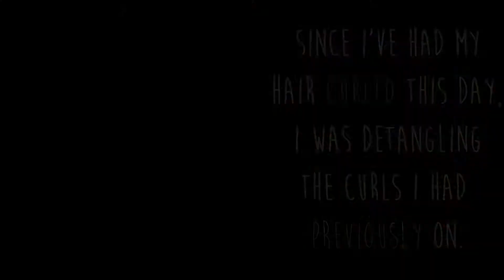Holidays 2013: Hair Tutorial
BESOS! God bless you, XO

ANY QUESTIONS Drop it in a comment :D
(Instagram): __PaperHeart (Personal One)
(2nd Instagram for YouTube): KeepingUPWithSharlyn

No negative impact on the market for the original song, more over playing this video on mobile devices where it is currently blocked is also fair use us there are no legal distinctions between PCs and mobile devices under us copyright law.